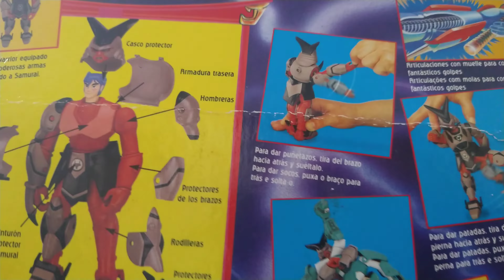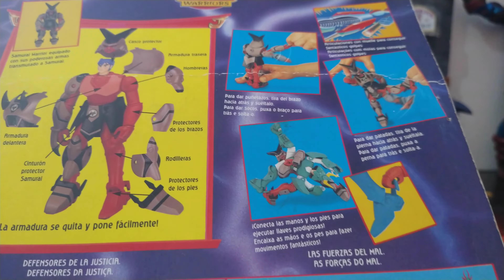Samurai Warriors/ Ronin Warriors/ Yoroiden Samurai Trooper-Coleção completa-Playmates. Action Figure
Fala galera!! Hoje tô trazendo pra vocês um vídeo mostrando minha coleção completa de Samurai Warriors ou Ronin Warriors. Coleção que foi completa depois de muito tempo, mas foi muito compensador. Infelizmente, hoje, os preços desses bonecos ficaram altíssimos, principalmente nas plataformas de negociação.
Espero que gostem do vídeo, gosto bastante dessa coleção e queria compartilhar com vocês toda a nostalgia que é poder ter esses bonecos novamente.

Comentem aí em baixo o que vocês acham dessa coleção, se tem ou já tiveram. Imagino que vai trazer boas recordações pra todo mundo que tiver assistindo.

Se não é inscrito no canal ainda, SE INSCREVE AÍ!!!. Estou sempre trazendo vídeos com review de figuras de ação e, de vez em quando, pretendo trazer vídeos assim, mostrando minhas coleções mais antigas.

Tem vários vídeos de review no canal! Fiquem à vontade para dar uma olhada!!